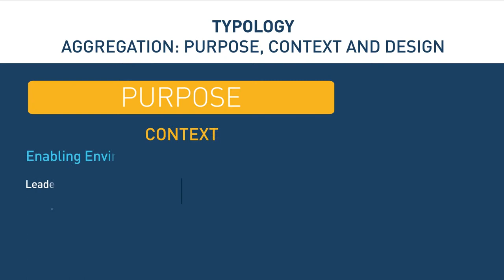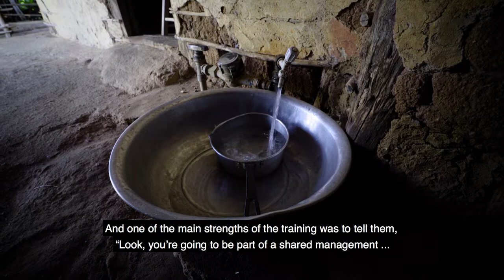Washington DC Water Video Production: "Brazil's Water Utility Aggregation," World Bank Group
This is the story of an innovative aggregation model that emerged in Ceará state to support communities in securing reliable, efficient, and sustainable water supplies. In the state of Ceará, in Brazil's northeast, extending water services in rural areas was a challenge. That is until the State Water and Sanitation Company (CAGECE) created the Integrated Rural Sanitation System (SISAR), an association of community-based service providers, in 1996. This story shows that when communities and water associations work together, it can make a big difference and transform people's quality of life.

RESOURCES

TRANSCRIPT

VO: In Brazil, extending water services in rural areas is a challenge, as in much of the rest of the region. An innovative aggregation model has emerged in Ceará state to support communities in doing so.

Wellington Vasconcelos, Mayor, Groaíras: The water system in this region has always been problematic. We worry because a lot of people complain about the lack of water. And the water we have is not safe to drink.

VO: In 1996, the Integrated Rural Sanitation System, or SISAR—which is a non-governmental organization—was created by the state water company CAGECE. Today, SISAR supports water boards in more than 150 locations for almost 90,000 inhabitants.

Helder Cortez, Director, CAGECE: SISAR’s objective is excellence in the quality of service delivery, even in rural communities.

VO: The purpose was to provide access to previously unreached places, and establish standards of performance, equity, and economic efficiency.

VO: It is notable for providing service to small, dispersed villages and the close relationship between communities and their water associations.

VO: SISAR, the aggregated provider, supports the entire water supply process and all associated functions: administrative, financial, maintenance. SISAR shares activities with the local water associations.

Helder Cortez, Director, CAGECE: [SISAR] follows the river basins in its management. Therefore, based on the river basins throughout the state of Ceará, we planned new construction and the location of future SISARs.